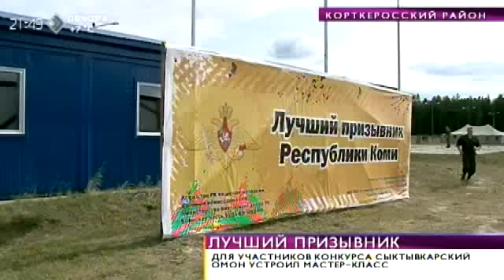Для участников конкурса «Лучший призывник» сыктывкарский ОМОН устроил мастер-класс. 20 августа 2015